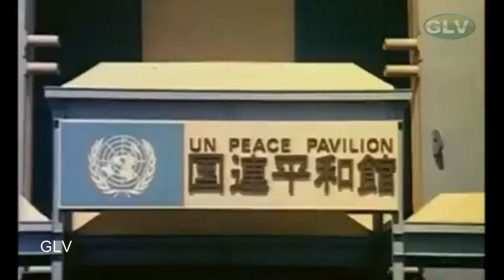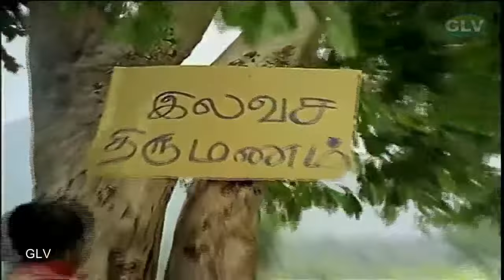அப்பாவி உள்ளங்கள் அள்ளித் தந்த அழகான அற்புதமான பாடல்கள் சில Appavigal Songs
# காதல் வந்திருச்சு ஆசையில் ஓடி வந்தேன்
# உன்னப் பார்த்த நேரம் ஒரு பாட்டெடுத்து
#  ஆலோலம் பாடி அசைந்தாடும் காற்றே

போன்றுள்ள இனிய  அனைத்தும் பாடல்களும் கேளுங்கள்